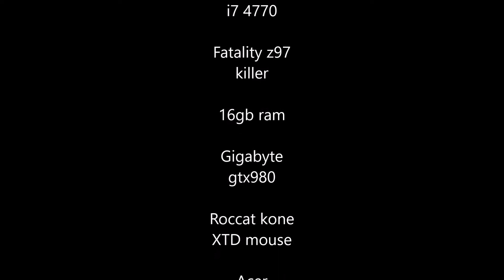Rainbow Six Siege - my best of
My best of Rainbow 6 Siege gameplays.

My PC spec is in the video.